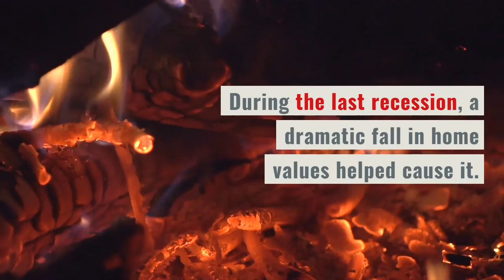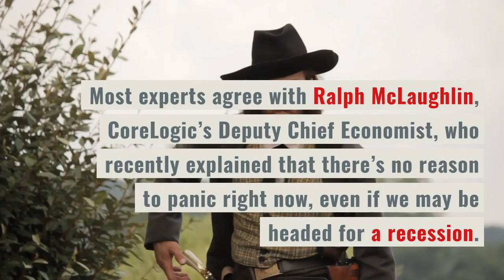Research tells Home Buyers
Home values won't be negatively affected as they were in 2008.